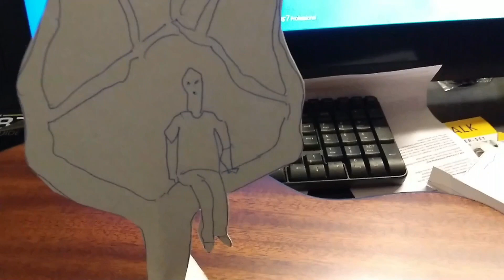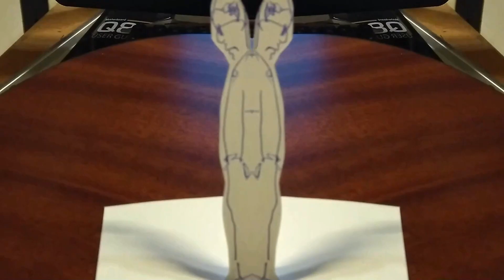Dan Reeder - young at heart (Official Video) - every which way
The Official Video for Dan Reeder's "Young At Heart" from his album, every which way.

"young at heart" (lyrics)

it's a special kind of solitude when you're up in a tree
there's no such thing as angels, but there might as well be
sex is complicated, and so is democracy
they've been telling me i'm free all my life, but it don't feel that way to me
and recently it occurred to me
that i may no longer be
young at heart
well i hate disruption
and i fear change
and i no longer notice
when it finally starts to rain
young at heart
recently it occurred to me